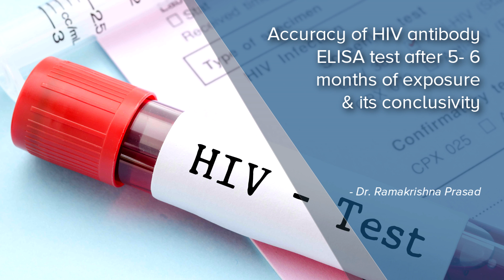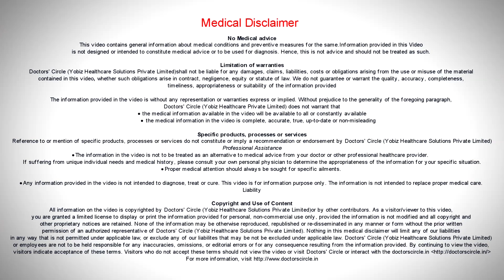Accuracy of HIV antibody ELISA test after 5 6 months of exposure - Dr. Ramakrishna Prasad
The question being asked is five to six months after a potential exposure of HIV in the form of either an unprotected sex or sharing injection needles, unsafe injection or blood transfusion what is the accuracy of an ELISA test or a fourth generation test in ruling out HIV. If the test after five months or six months is negative regardless of which of these you are talking about and there have been no further exposure since the exposure five to six months previously then this can be considered a conclusive negative test and I would reach a conclusion that you do not have HIV infection and have not been infected with the virus.